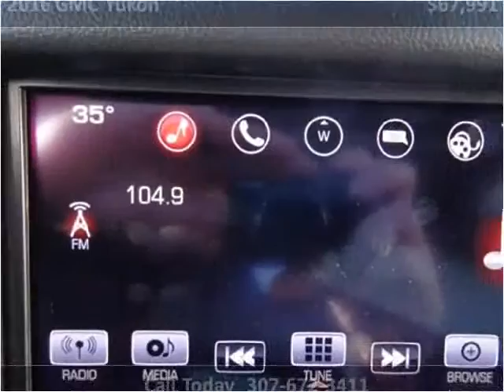2016 GMC Yukon New Cars Sheridan WY